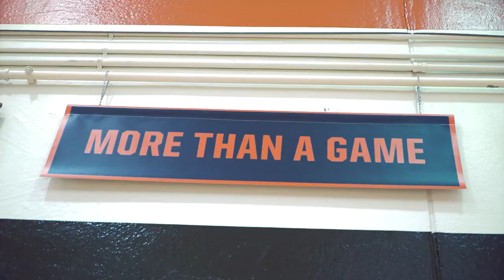Illini Women's Basketball | First Practice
It's official! The Fighting Illini women's basketball team opened practice for the 2020-21 season on Thursday, October 15!